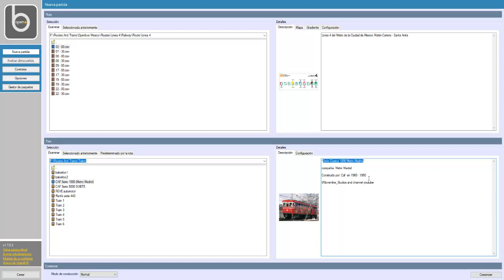Openbve Metro Madrid Serie 1000 (Performance)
Ya esta aquí la nueva performance del nuevo interior de cabinas de la serie 1000, la cabina es real al mismo que era. Las fotos están cogidas de las series 1000 que esta expuesta en Chamartin, todo creado por mi.